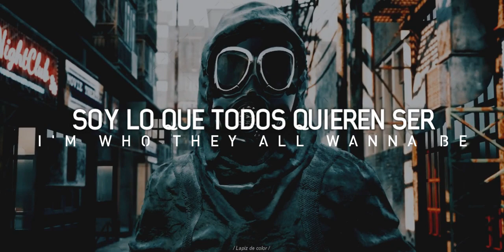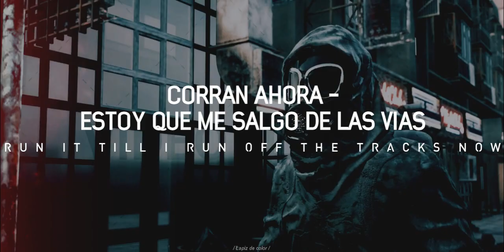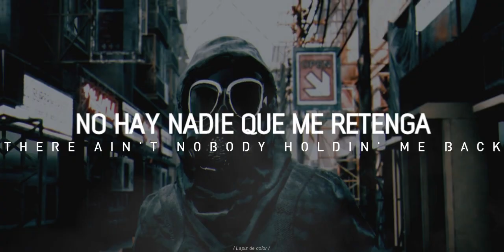Smash Into Pieces - Freight Train (Letra español/ lyrics)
Smash Into Pieces - Freight Train sub español
Smash Into Pieces - Freight Train traducido al español
Smash Into Pieces - Freight Train lyrics
Smash Into Pieces - Freight Train sub english

Background: ---

/// BIENVENIDOS A LOS NUEVOS SUSCRIPTORES!

Palabras del Editor:  Si hay algún error en la traducción ,comentarlo, pero respetando los lineamientos de comunidad--

Skillet - Beyond Incredible letra traducida al español.